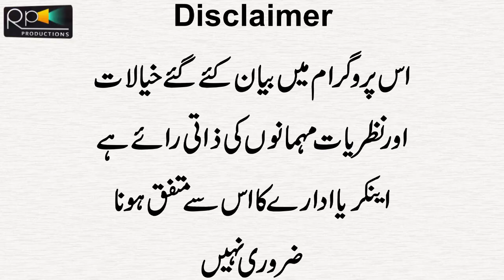Mehngai Say Majboor Nashai Anchor Sy Muft Cigarette Lay Kar Bhngray Dalnay Lgay